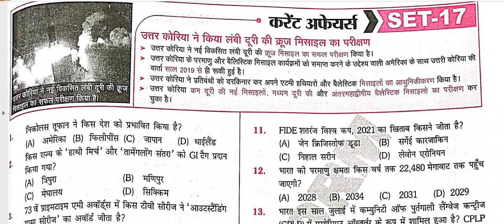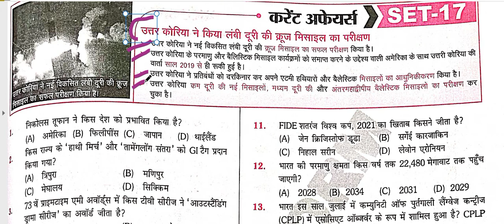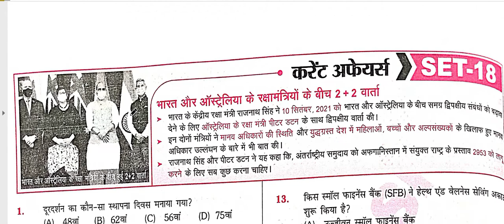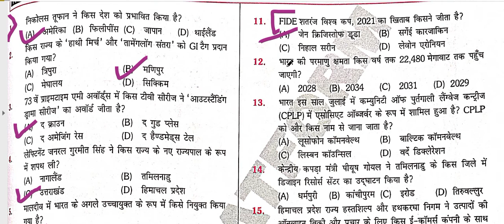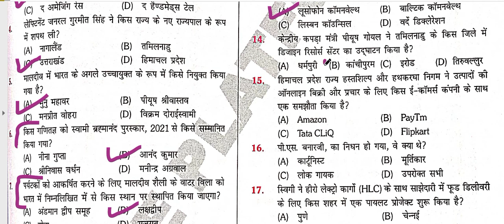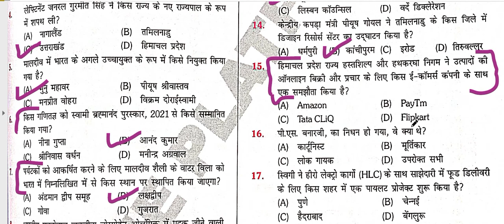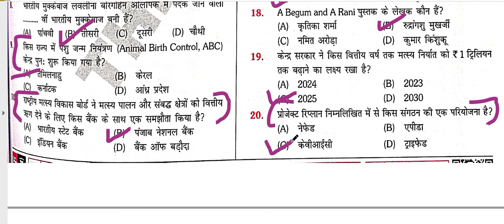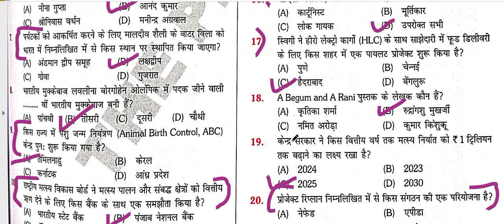PLATFORM CURRENTAFFAIRS #2021#UPDATED UPTO 27 SEP 2021 #600 MCQ #30 SET #20 QUESTION PER/SET SET-17